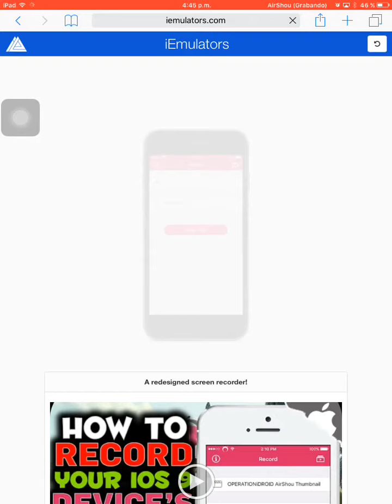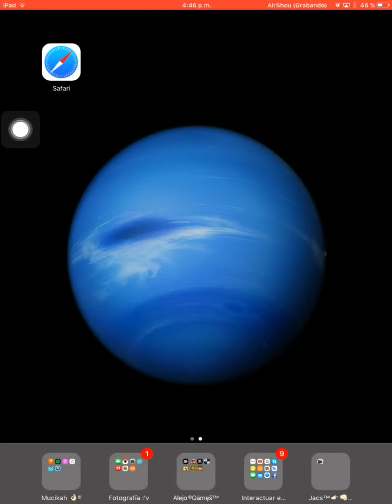Grabar la pantalla de tu dispositivo IOS gratis!! - Record the screen of your iOS device -GolzTutos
Espero que les sirva y les haya gustado :D está es la app con la que grabo yo
Apóyenme con un like 👍🏻
No tengo instagram
Pero podemos contactarnos por Skype: tualejo11
Bay.. 🤘🏽